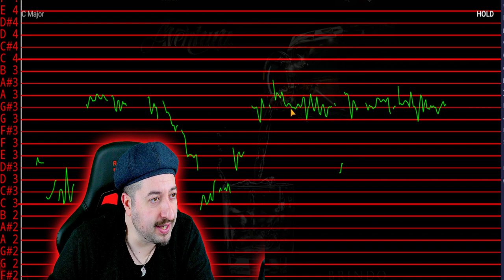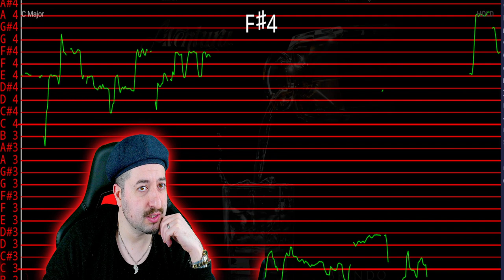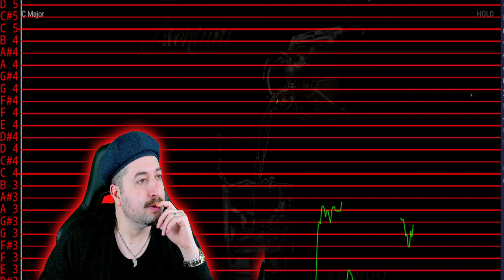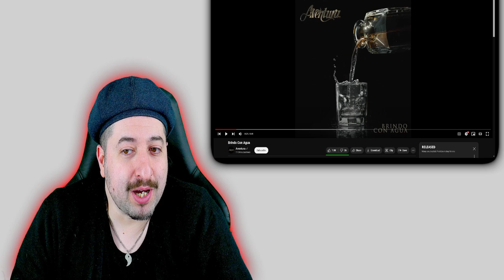AUTO TUNED? - Aventura - Brindo Con Agua